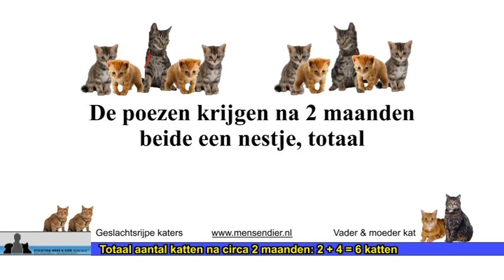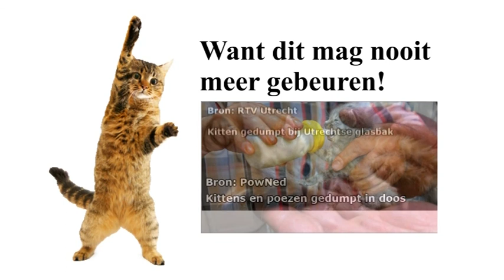DIER EN VRIEND TV AFL. 189 - DIERENASIEL NOORDWIJK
Deze week bij Dier en Vriend TV: De dieren bij Dierenasiel Noordwijk staan flink in de schijnwerpers. Je ziet weer veel katten, jong en ouder, maar ook een kruising herder die wegens ernstige ziekte van het baasje in het asiel terecht is gekomen.

Verder besteden wij in deze aflevering weer aandacht aan geboortebeperking en de chip. Wij willen bewerkstelligen dat alle mensen hun dier laten chippen en de gegevens van de chip controleren, als hun dier al gechipt is.